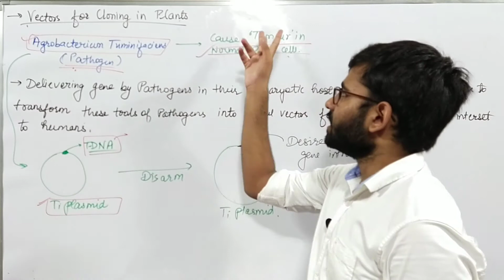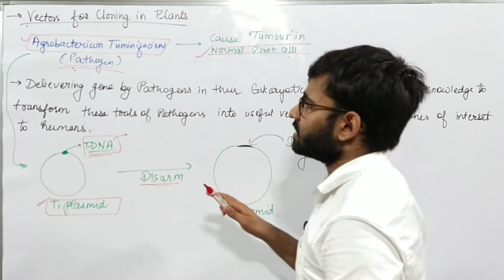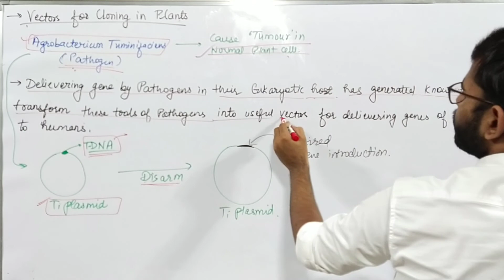Biotechnology EP-6 || Vector for cloning in plants || Biology class 12